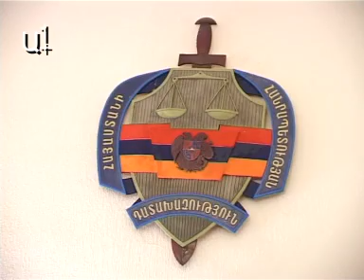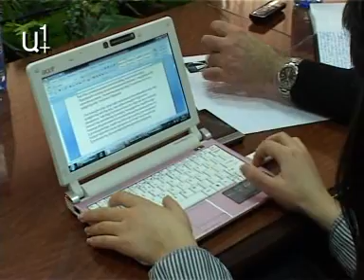Քրեական գործը քաղաքական պատվե՞ր